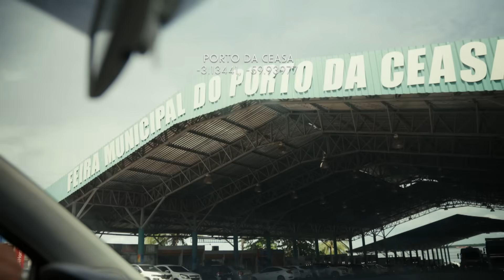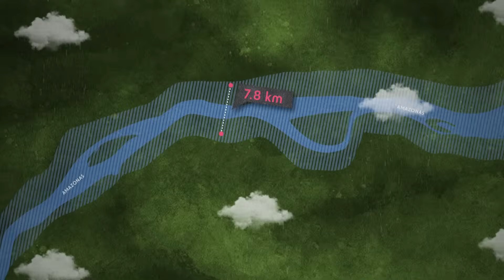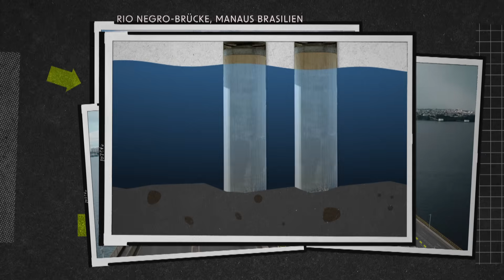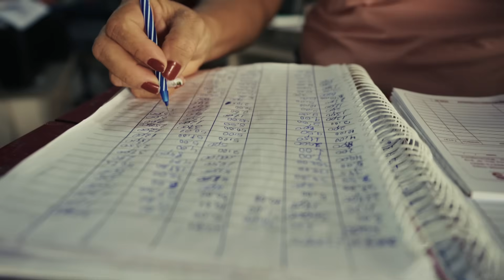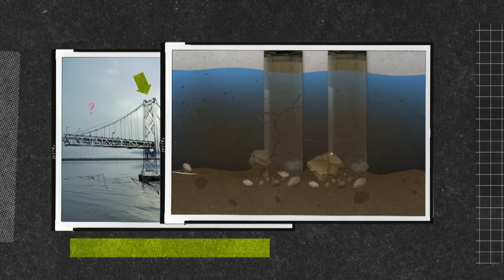Warum hat der Amazonas keine einzige Brücke? | SWR Wissen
🏞️ Der Amazonas-Fluss ist mit rund 6.700 Kilometern einer der längsten Flüsse der Welt und zieht sich quer durch Südamerika, vom Hochgebirge der Anden bis zur Atlantikküste. Er ist eine unverzichtbare Wasserstraße, die den Kontinent verbindet und eine zentrale ökologische Achse für das Amazonasgebiet bildet. Fast niemand würde erwarten, dass eine so bedeutende und lange Wasserstraße keine einzige Brücke hat.

🚧 Der Dokumentarfilmer Christopher Stöckle macht sich im Auftrag des SWR Wissen-Teams auf eine spannende Forschungsreise, um herauszufinden, warum es über den Amazonas keine einzige Brücke gibt. In diesem Video untersucht er die natürlichen, kulturellen und wirtschaftlichen Gründe, die den Bau solcher Infrastruktur in dieser einzigartigen Region erschweren.

🌴 Dabei begibt er sich auf eine Reise in den Regenwald, spricht mit Experten und lokalen Gemeinschaften, um den komplexen Zusammenhang zwischen der unzugänglichen Natur, den politischen Herausforderungen und den logistischen Schwierigkeiten zu verstehen.

🌉 Das Video zeigt auf, warum der Amazonas trotz seiner Größe und Bedeutung so einzigartig bleibt – vor allem in Bezug auf die fehlende Verbindung durch Brücken.

Moderation: Christopher Stöckle
Autor: Christopher Stöckle
Kamera: Christopher Stöckle, Oliver Schmieg
Ton: Oliver Schmieg
Schnitt: Christopher Stöckle
Grafik: David da Cruz
Produktionsleitung: Isabell Wasmuth
Redaktion Bilderfest: Alexandra Seegerer
Redaktion SWR: Stefan Busse
Leitung SWR: Stefan Busse
Eine Produktion von Bilderfest

Personen im Film:
1. Rodolfo Augusto
2. Fabricio Baccaro / Biologe UFAM
3. Bill Magnusson / Brückendesign-Forscher CENBAM/INPA
4. Pedro Moraes / Fischer
5. Maria do Socorro Batista
6. Tarciana Cavalcante

📂 Kapitelmarken 📂
00:00 Intro
00:10 Die Amazonas-Anomalie
01:19 Der Fährhafen
02:58 Die eingestürzte Brücke
05:18 Der perfekte Ort für eine Brücke?
05:57 Das Treffen der Wasser
07:51 Die Reise auf dem Amazonas
08:35 Keine Weiterfahrt möglich
09:31 Gefährliche Ankunft
10:27 Eine Straße in den Süden
11:19 Dead End
12:17 Der einzige logische Ort für eine Brücke
15:56 Der Geisterort
17:07 Fazit
17:53 Endcard

🔎📄 Unsere Quellen 📄🔍
📝IFLScience (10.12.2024). The Amazon River Doesn't Have Any Bridges – And For Good Reason. Abgerufen am 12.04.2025, von
📝 LiveScience (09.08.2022). Why are there no bridges over the Amazon River? Abgerufen am 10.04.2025, von
📝 Bundesministerium für Wirtschaft und Energie (n.d.). Auskolkung.
📝 Ph.D. Bill Magnusson (Universität Manaus, Interview, 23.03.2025)
📝 Prof. Fabricio Baccaro (Universität Manaus, Interview, 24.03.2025)
📝 Prof. Naziano Filizola (Universität Manaus, Interview, 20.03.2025)
📝 Prof. Dr. Walther Kaufmann (ETH Zürich, Interview, 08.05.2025)
📝 Unilad (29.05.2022). Expert Explains Why There Are No Bridges Across The Amazon River. Abgerufen am 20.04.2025, von
📝 Wonderopolis (n.d.). How many Bridges Cross the Amazon River?
📝 The Guardian (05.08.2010). First Amazon bridge to open world's greatest rainforest to development. Abgerufen am 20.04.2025, von
📝WWF (n.d.). Amazon rivers, major pathways for wildlife, people and water. Abgerufen am 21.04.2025, von

🔬👨‍🔬 Willkommen bei SWR Wissen 👩‍🔬🔬
Mitreißende Geschichten und spannende Wissenschaft – hier findet ihr die Themen, die aktuell diskutiert werden. Direkt aus dem Leben. Wir liefern Hintergründe und ordnen ein - gut recherchiert und frei von Ideologie. Damit ihr euch selbst eine Meinung bilden könnt.

Wir freuen uns über den Austausch mit euch und auf eine sachliche Diskussion. Das funktioniert am besten durch einen respektvollen Umgang miteinander.